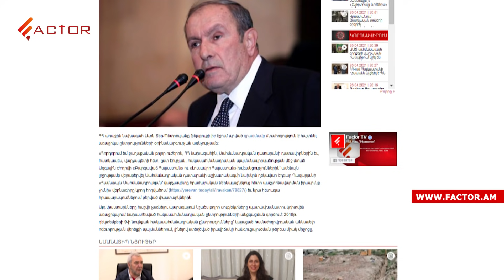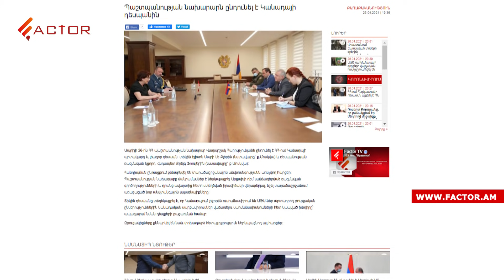Փաշինյանը առաջադրվեց վարչապետի պաշտոնում․ Տեր-Պետրոսյանը քննադատում է ԱԺ լուծարման քայլերը․ Լուրեր